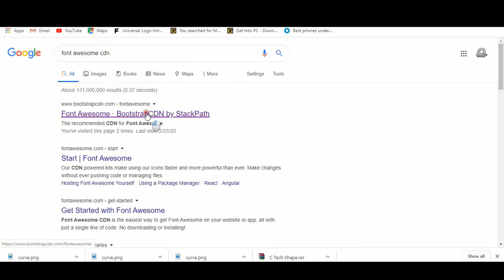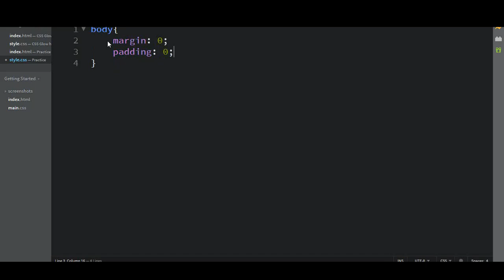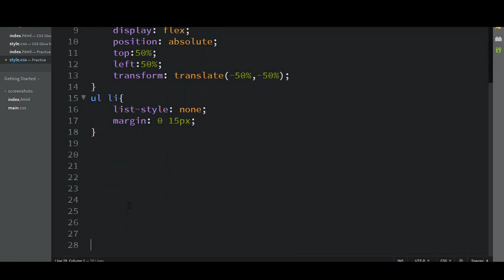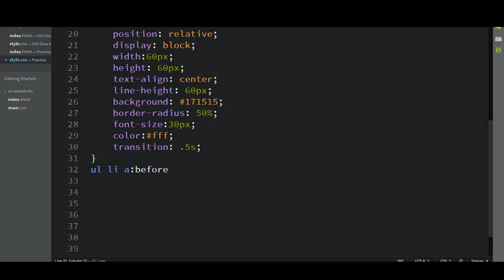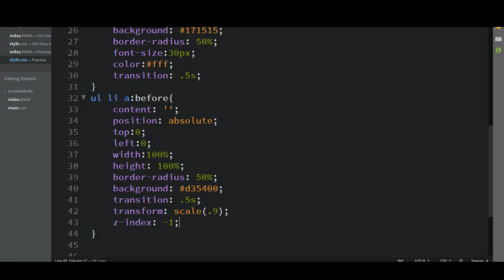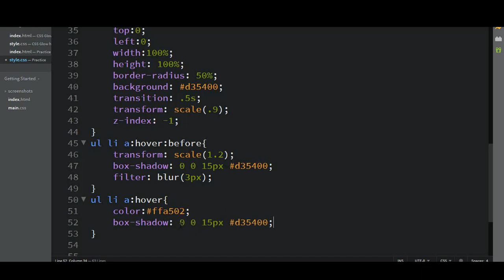CSS Glow Effect On Hover